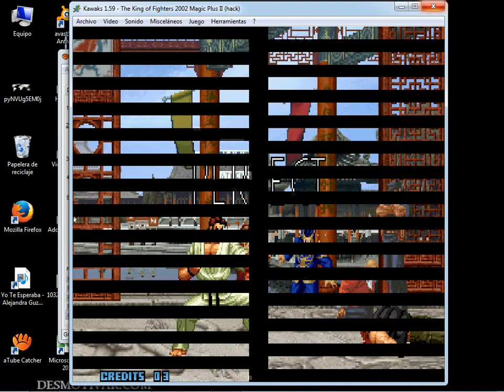como matar rapidamente a tu oponente en KOF magic plus 2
este video les ayudara mucho para poder ganar los combates
Mientras mas like tenga mas secretos subire
!GRACIAS!